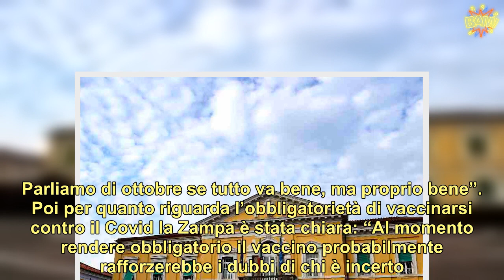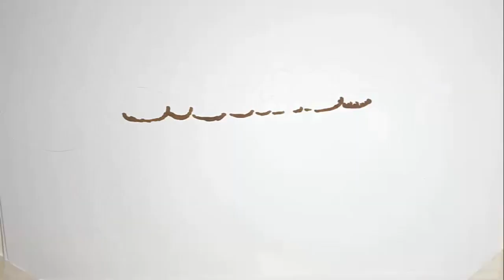Covid, chi è la prima persona a ricevere il vaccino in Italia. “Siamo pronti, ecco quando si cominci